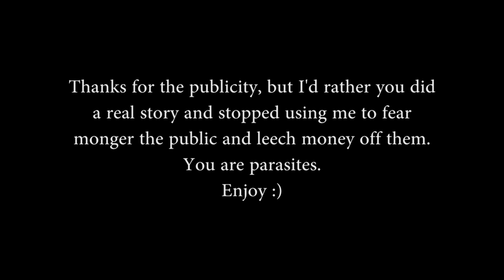SPIRIT BOMB - DICKHEAD (PARASITES)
The song Dickhead, dedicated to Australia's embarrassment of media.
Music and vocals written by Tristan Barker and produced/performed by Spirit Bomb.
Tristan Barker as himself, Liam Thorn as axe player, and his brother the Horse-man on drums. MICHAEL BARKER IS NOT IN THE MUSIC VIDEO UNDER THE HORSE MASK, HE ONLY RECORDED THE DRUMS IN STUDIO.

Vocals - Tristan Barker
Guitar - Tristan Barker
Bass Guitar - Tristan Barker
Drums - Michael Barker
Blanket - Scott Sanderson
Mixing done by my mate Darcy Rank, who has just started GAIA Records - check out their Facebook page if you need work done!

Lyrics:
Write your crap I'ma cut you down,
talkin' my shit from town to town.
Grabbin' on my dick and waving it around,
it's hard to diss a motherfuckin' clown.
Born this way - I don't know why,
with a dick on my head that'll come in your eye.
Don't be scared now don't be shy,
my seed tastes good just open wide.

I'm a dickhead, yeah it's true.
But I love myself, cos I'm better than you.
I'll wear your words, with fucking pride.
If I hurt your feelings - bullseye.

When you're feelin' angry I'm feelin' glad.
I'll masturbate if I see you mad.
Like Shaquille Oneal I leave backboards scarred,
coz like Jay-Z I ball so hard.
That line was a joke if you didn't know that,
you're another dumb fuck takin' comedy as fact.
If you try to fuck me better fuckin practice, I'll fuckin' fuck you with a fuckin' cactus.

(Instrumental)